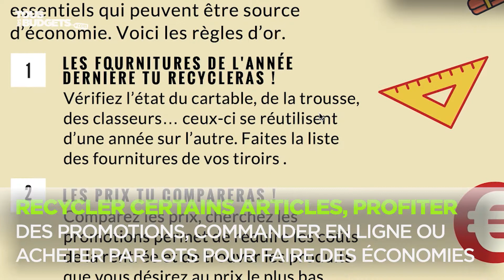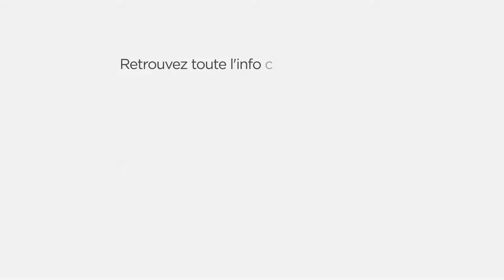En 2017, une rentrée scolaire un peu plus chère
Pour la rentrée scolaire 2017, le panier des fournitures des élèves de 6e coûtera en moyenne 190€, soit 0,78% de plus que l'an dernier, une augmentation qui correspond à l'inflation générale.